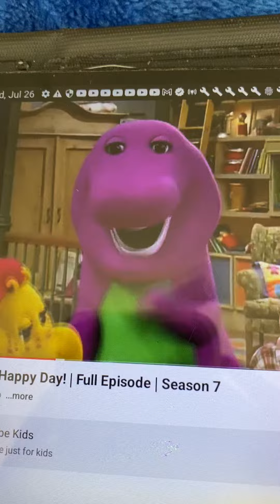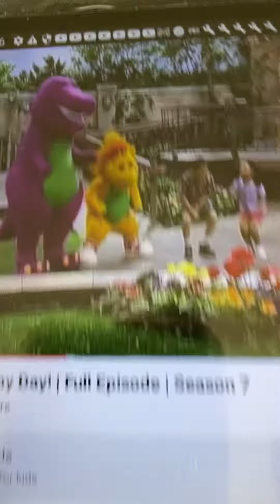Barney If You’re Happy and You Know It Song